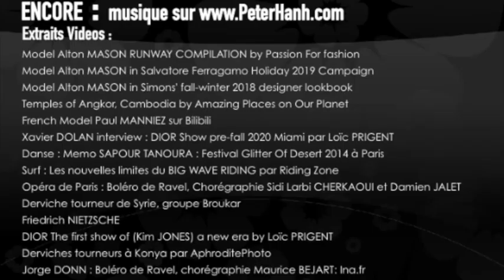"Encore" : new song for Dance, Ravel Bolero choregraphy, fashion shows, Whirling dervishes and surf.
New song, "Encore" is written and sung by Peter Hanh (aka Pierre-Benoit Desmulie).

Le refrain récurrent martèle le mot "Encore" jusqu'à la transe. Les couplets jouent avec les mots.
Vidéo :  Des séquence de défilés de mode ou de shooting (Dior by KIm Jones par Loïc Prigent, Ferragamo etc..) avec en particulier le modèle Alton Mason, et Paul Manniez, alternent avec du surf sur de très grosses vagues, et des séquences de danse circulaire : derviches tourneurs et ballets/chorégraphies élaborées par  Maurice Béjart et Sidi Larbi Cherkaoui pour le Boléro de Ravel.

Extraits vidéos intégrés :
Model Alton MASON RUNWAY COMPILATION by Passion For fashion
Model Alton MASON in Salvatore Ferragamo Holiday 2019 Campaign
Model Alton MASON in Simons' fall-winter 2018 designer lookbook
Temples of Angkor, Cambodia by Amazing Places on Our Planet
French Model Paul MANNIEZ sur Bilibili
Xavier DOLAN interview : DIOR Show pre-fall 2020 Miami par Loïc PRIGENT
Danse : Memo SAPOUR TANOURA : Festival Glitter Of Desert 2014 à Paris
Surf : Les nouvelles limites du BIG WAVE RIDING par Riding Zone
Opéra de Paris : Boléro de Ravel, Chorégraphie Sidi Larbi CHERKAOUI et Damien JALET
Derviche tourneur de Syrie, groupe Broukar
Friedrich NIETZSCHE
DIOR The first show of (Kim JONES) a new era by Loïc PRIGENT
Derviches tourneurs à Konya par AphroditePhoto
Jorge DONN : Boléro de Ravel, chorégraphie Maurice BEJART: Ina.fr